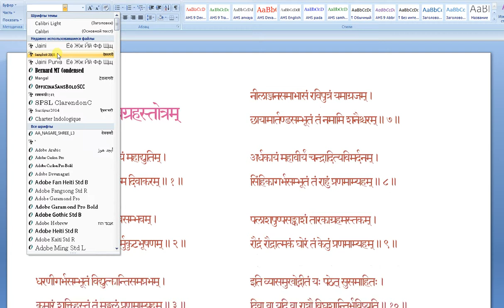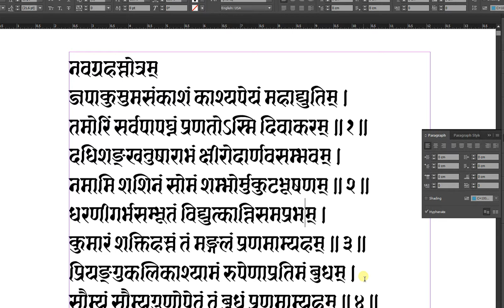Jaini font issues